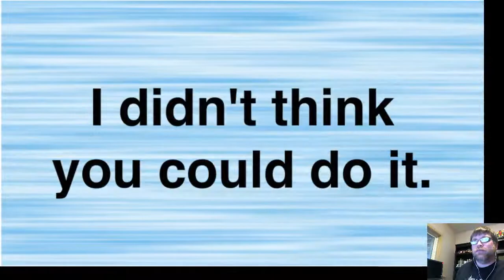Let's Play: Give Up! Part 4